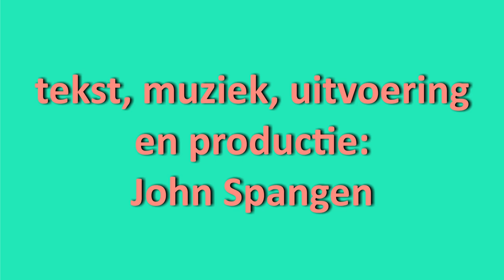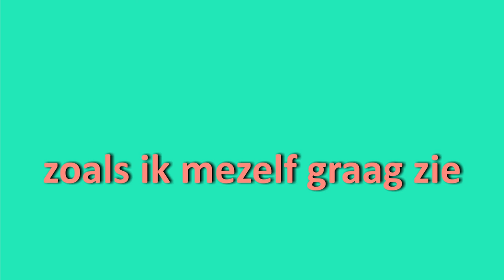Virtuele Wereld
Tekst, muziek, uitvoering en productie: John Spangen 2024. Avatars gemaakt door Kleinebijn